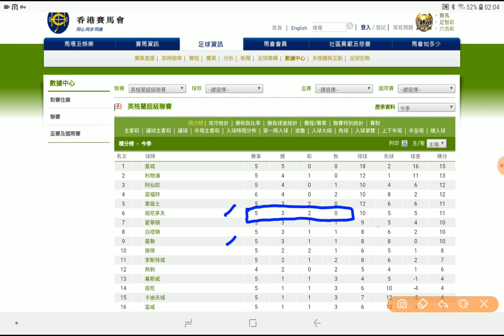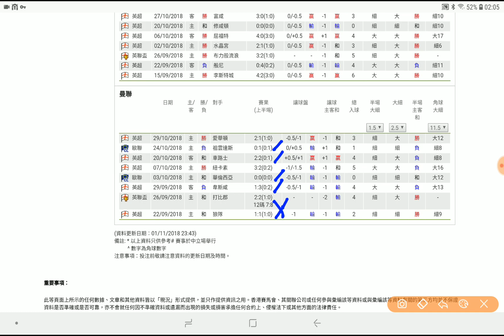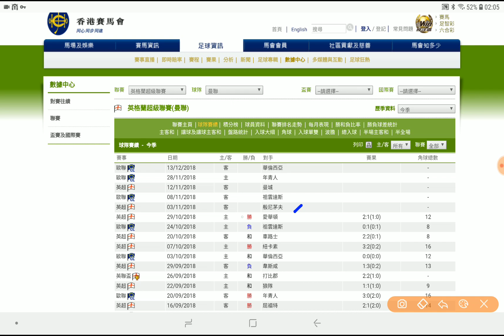足球過關 周六 18場 般尼茅夫 對 曼聯 般尼茅夫 地獄主場 獲利專家 2018-11-03